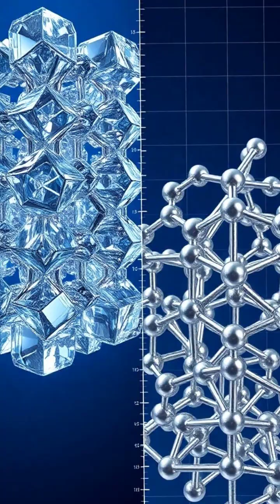The Quasicrystal Revolution: Redefining Crystals in Science 🔬✨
Discover the groundbreaking research of Dan Shechtman that unveiled quasicrystals - a complex geometric pattern that challenges everything we know about crystallography. 🌌 From five-fold symmetry to real-world applications like non-stick surfaces, learn why this discovery has transformed our understanding of matter and nature. Dive into the beauty of mathematics and materials!

🎥 Highlights:
- Microscopic visuals of mesmerizing quasicrystal patterns
- Insights into the scientific debate surrounding their existence
- Applications in everyday life and beyond